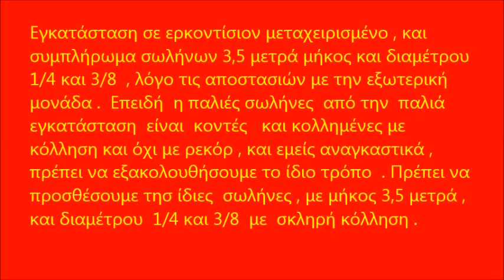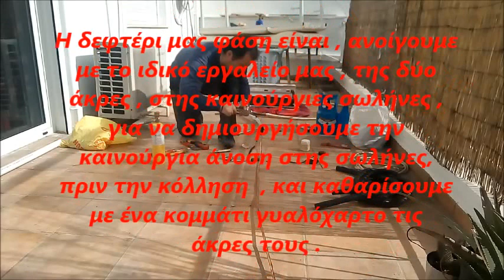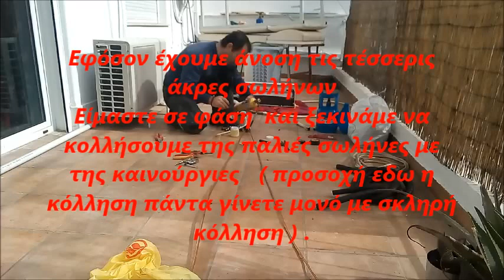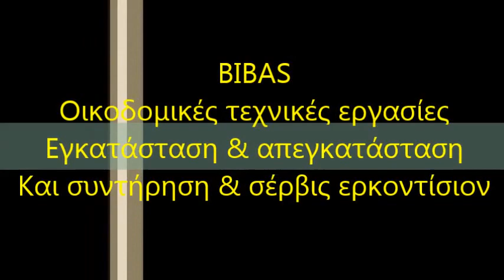Τοποθέτηση συντήρηση και σέρβις ερκοντίσιον,BIBAS.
Τοποθέτηση  συντήρηση και  σέρβις ερκοντίσιον
Εγκατάσταση καινούργιων  σωλήνων .
Πόλη ,  Αθηνά , Αττικής . 14/02/2016 .